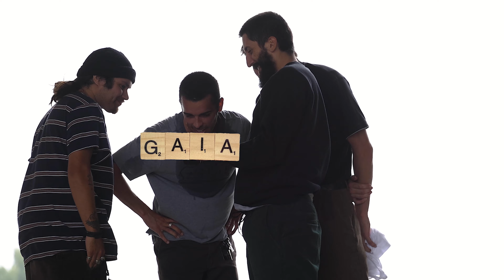SUNDAY FLICKS VOL. 2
Sunday with the Gaia Skateboards squad

Alex Witkowski
Jospeh Dymond
Justice Corson
Brandon Macedo

Canon R5